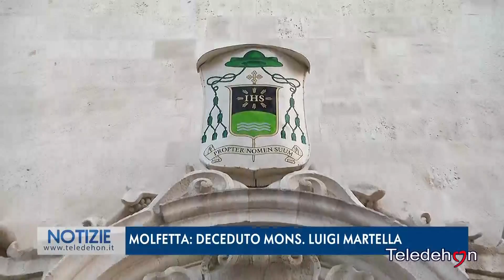MOLFETTA: DECEDUTO MONS. LUIGI MARTELLA